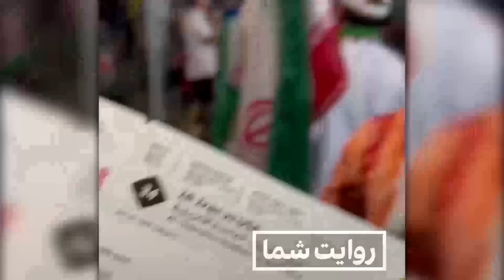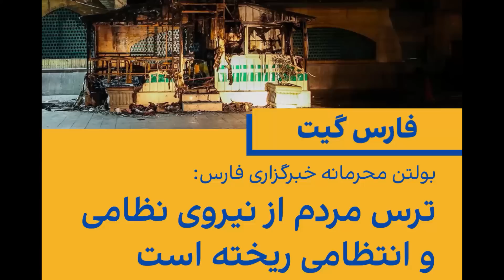‎ سوال بزرگ محمودقربانی دل یا وجدان ؟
محمودقربانی امروز
درباره گوگوش
زن زندگی آزادی
آیا میدونین
درباره محمودقربانی
درباره گوگوش
درباره موزیک
بی بی سی
رابطه بین کامبیز و گوگوش
رابطه بی بی سی
رابطه داریوش
درباره داریوش